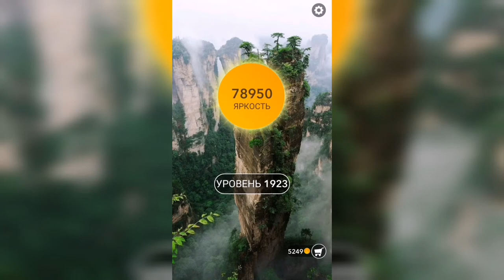Word / Слово Крест: Поиск русского кроссворда / Уровень 1923